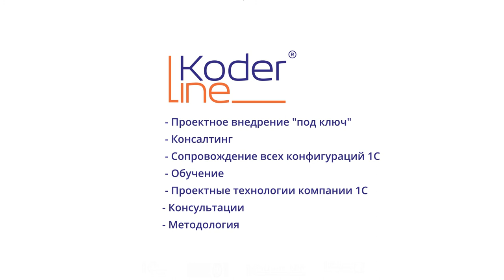Видеоотзыв про онлайн-курс «Управление проектами на основе 1С:Технология корпоративного внедрения»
Руководитель проектов компании «Кодерлайн» Андрей Нестеренко о онлайн-курсе «Управление проектами на основе 1С:Технология корпоративного внедрения 2.0»